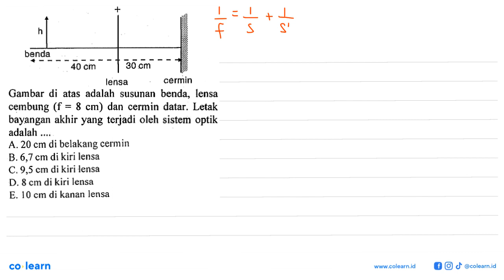benda 40 cm 30 cm lensa cermin Gambar di atas adalah susunan benda, lensa cembung (f 8 cm) dan ce...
benda 40 cm 30 cm lensa cermin Gambar di atas adalah susunan benda, lensa cembung (f 8 cm) dan cermin datar. Letak bayangan akhir yang terjadi oleh sistem optik adalah A. 20 cm di belakang cermin B. 6,7 cm di kiri lensa C.9,5 cm di kiri lensa D. 8 cm di kiri lensa E. 10 cm di kanan lensa

Topik atau Materi: Cermin dan Lensa - Alat-Alat Optik - Optik - Fisika Kelas 11 SMA - K-94 Revisi

Sumber Soal: Bimbingan Pemantapan Fisika SMA, K-94 Revisi, KL , Yrama Widya

00:00 : Bedah Soal
01:00 : Konsep, rumus dan pengertian Cermin dan Lensa
01:18 : Langkah penyelesaian soal
02:29 : Jawaban akhir
02:59 : Penutup